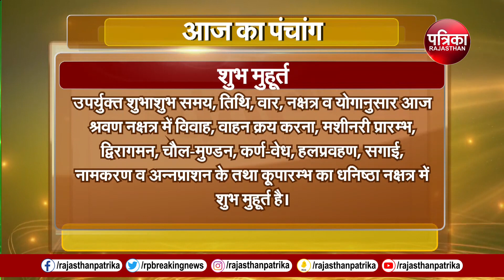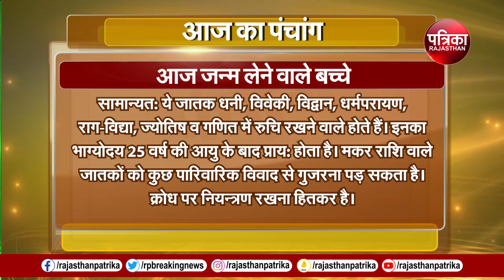Today Panchang | Aaj Ka Panchang | आज का पंचांग | Astrology | 8 March 2024, Friday